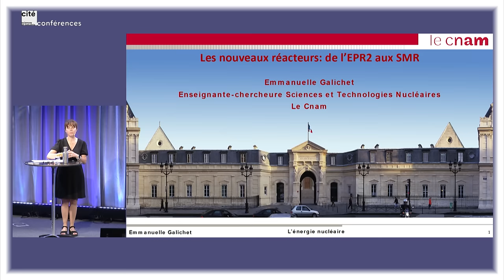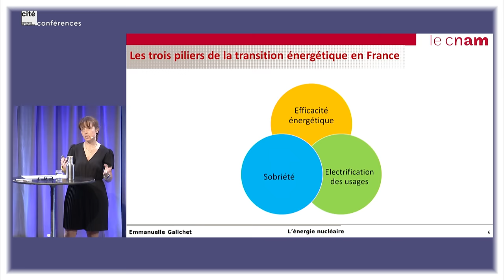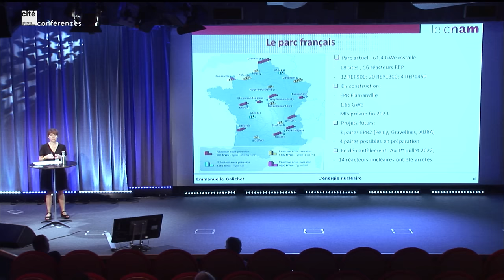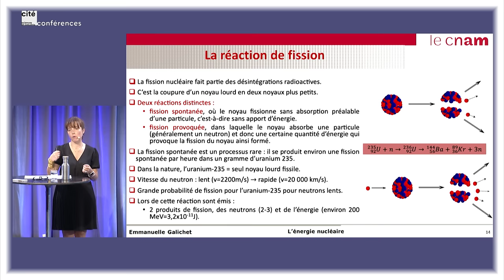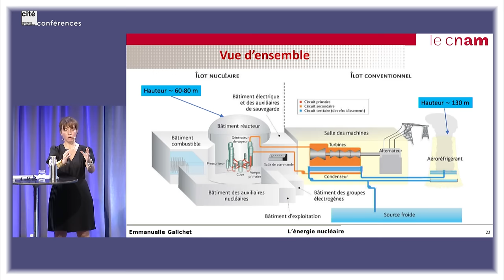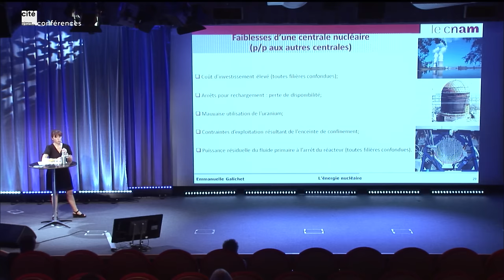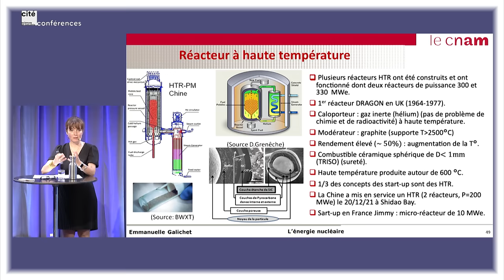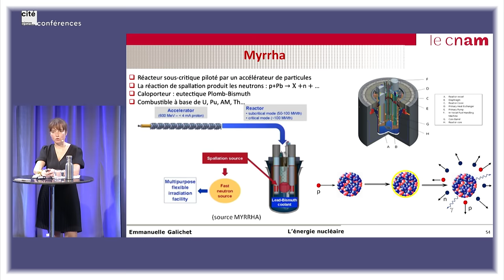EPR2 et SMR : les nouveaux réacteurs - NUCLÉAIRE : LES FONDAMENTAUX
Qu'est-ce qu’un EPR2 ? Un SMR ?
Comment cette filière fait-elle face à de nouveaux enjeux que sont la décarbonation, la construction de nouveaux EPR et l'amélioration du processus de sûreté ?

Conférence d'Emmanuelle Galichet, physicienne nucléaire, maître de conférences en Sciences et technologies nucléaires, Cnam.

Séance enregistrée à la Cité des sciences et de l'industrie le 23 juin 2023.